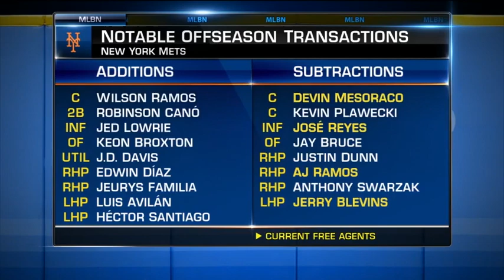Assessing the offseason for Mets, Van Wagenen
MLB Tonight gives some insight on Brodie Van Wagenen's first offseason at the helm of the Mets